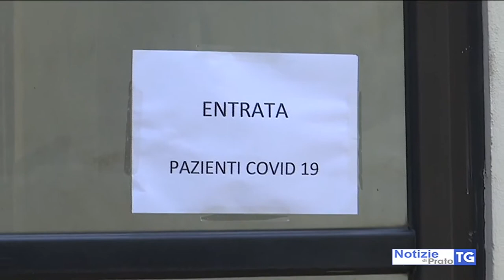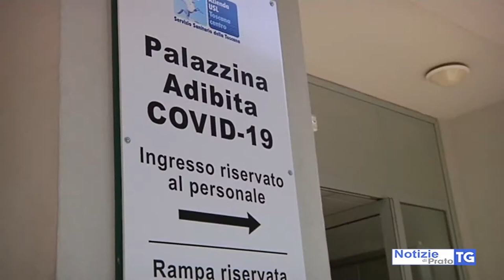2020-12-21 PRATO - CORONAVIRUS, 28 NUOVI CASI E ALTRI TRE DECESSI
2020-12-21 PRATO - CORONAVIRUS, 28 NUOVI CASI E ALTRI TRE DECESSI